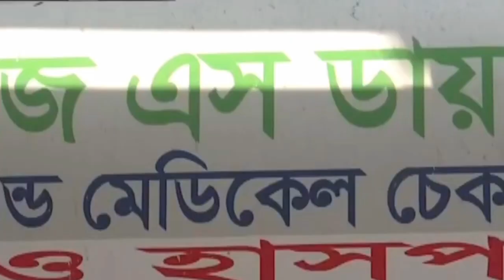সুন্নতে খৎনা করতে গিয়ে আবারো চতুর্থ শ্রেণীর শিক্ষার্থী মৃত্যু